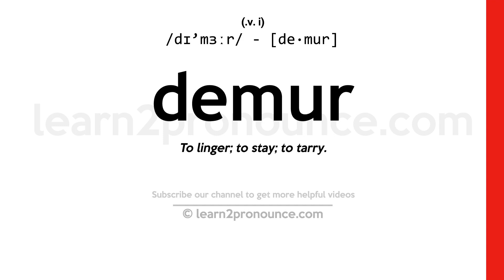Pronunciation of Demur | Definition of Demur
Demur pronunciation | How to pronounce Demur in English?
/dɪ`mɜːr/
Meaning of Demur | What is Demur?
(1) (verb) take exception to; (2) (noun) (law) a formal objection to an opponent`s pleadings; (3) (verb) enter a demurrer;
What is Demur | Demur meaning and definition?